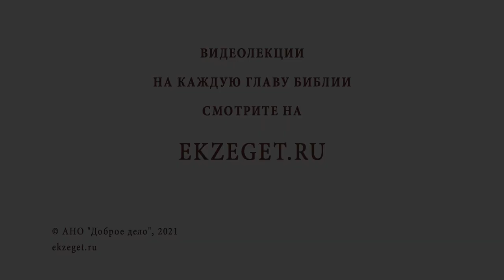Отчего происходит уныние? Священник Стахий Колотвин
В сегодняшнем видео со священником Стахием Колотвиным отвечаем на вопрос - "Отчего происходит уныние?". Касаемся следующих тем:

🔸 Умаление добра.
🔸 Отдаление от Бога.
🔸 Одурманивание сознания.
🔸 Падение нравственности.
🔸 Пустота души.
🔸 Умножение греха.
🔸 Борьба христианина.
🔸 Любовь Божия.
🔸 Точка опоры.